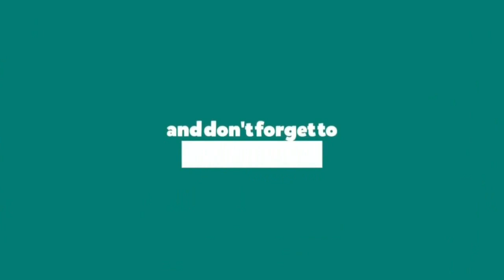2 Ladybug II Craft House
Hay Guys Today I am Going To Show How To Make

Crafts_house Easy_Craft Projects to Complete With Your Little One. Enjoy Our Collection Of Fun And Easy Craft Idea Tutorials! Our Easy To Follow, Wonderfully Edited Videos Show You Make These Easy Crafts.